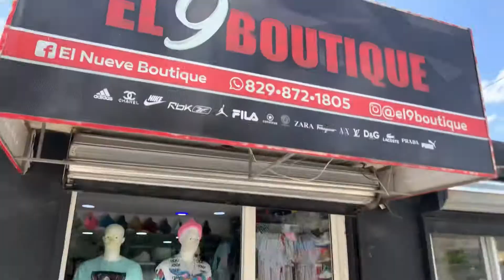“VLOG” #3 MI DÍA (analysis sobre las cajas) by:THE MOVIE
Bienvenidos a THE MOVIE 0.23 donde disfrutarás de un contenido totalmente diferente.